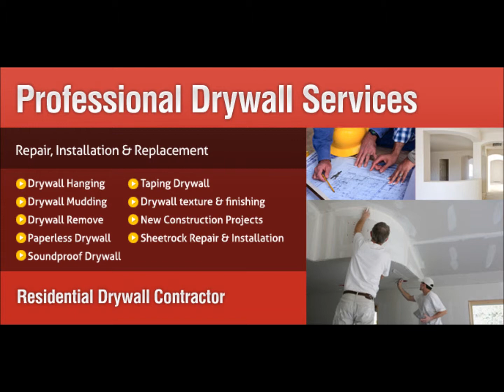J C Painting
Painter, Drywall, Sheetrock, Ceramic Tile, General Carpentry, Power Washer, Roofing, Siding Repair, Concrete, Fencing and more.